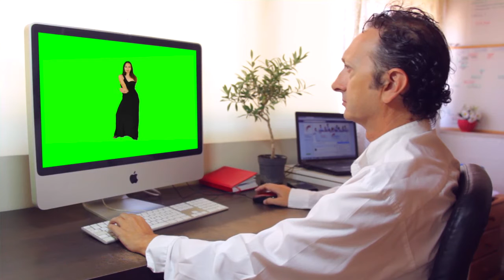Smile - Vince Staples (Stock Footage Music Video)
*Unofficial Music video - footage Courtesy of "Free Stock Footage" a youtube channel